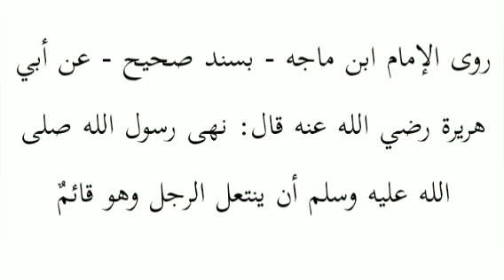١٠ مايو، ٢٠٢٢(4)